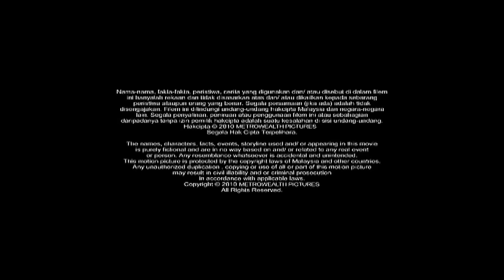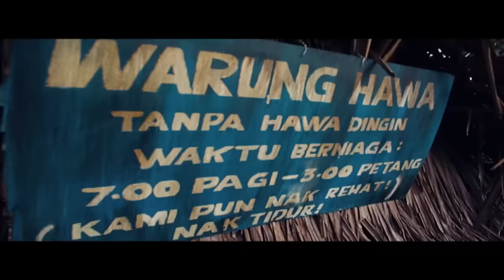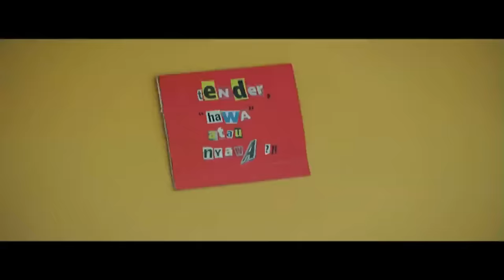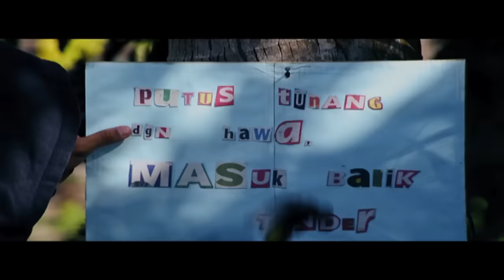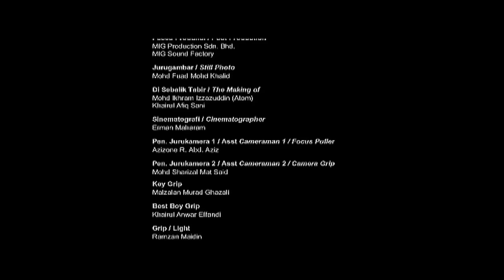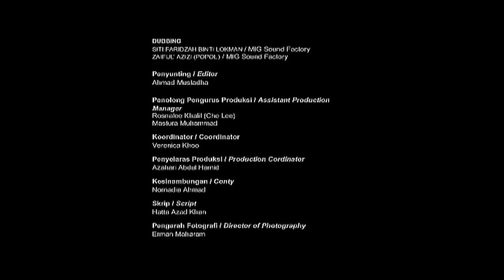SENARIO ASAM GARAM FULL MOVIE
Bermula dengan kejadian Asam dan pembantunya Garam cuba mensabotaj warung Cik Hawa dan pejabat Pak Adam. Akan tetapi, usaha mereka gagal kerana kebodohan sendiri. Asam dan Garam memang sakit hati akan Pak Adam kerana Pak Adam ialah seorang kontraktor yang jujur dan disukai oleh Cik Hawa. Pak Adam, Asam dan Garam tinggal di sebuah kampung dan menjalankan perniagaan pembinaan. Di kampung itu juga tinggal seorang janda bernama Cik Hawa yang berniaga dengan membuka warung kopi bersama anaknya Talitha (17 tahun). Pergaduhan mereka bertambah hebat apabila pihak sekolah kampung mereka mengumumkan tender baru dan meminta semua kontraktor menghantar tawaran. Pelbagai usaha dilakukan Asam dan garam bagi menggagalkan tawaran Pak Adam.